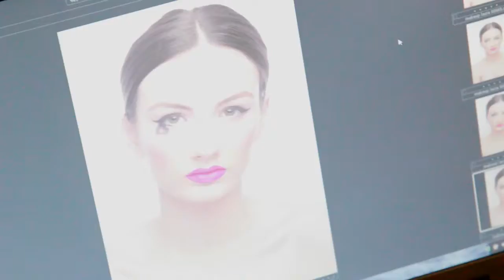BTS Sedinta foto First Makeup School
Fashion Books Photography